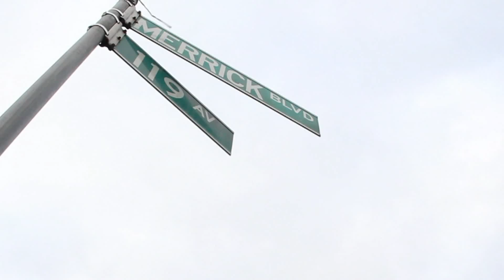FRENCHIE FT. DEEZY "GOING IN" (FREESTYLE)